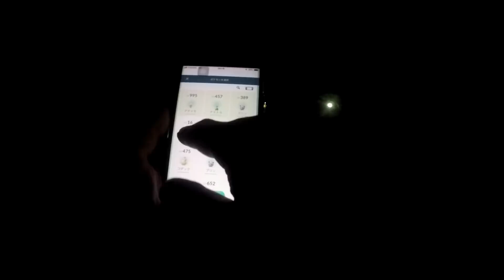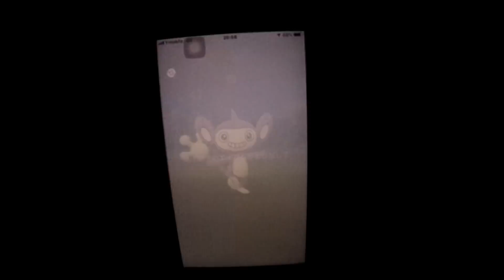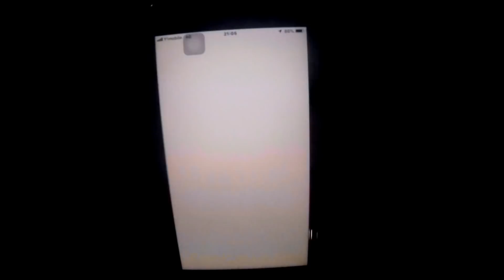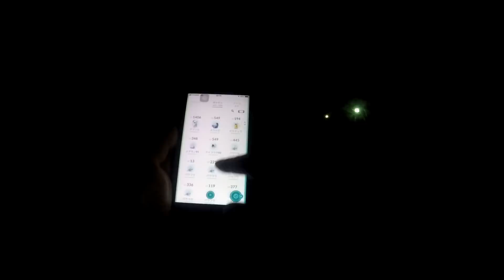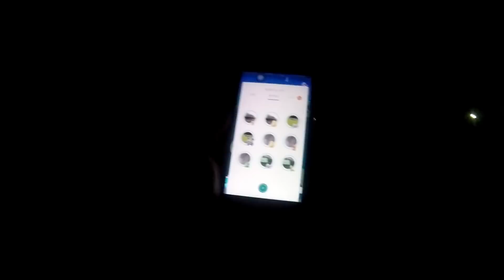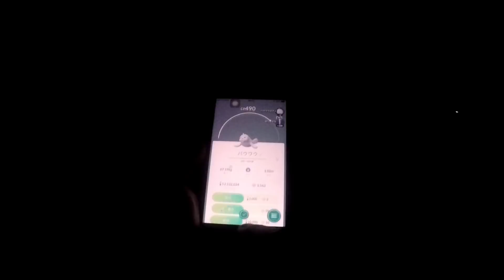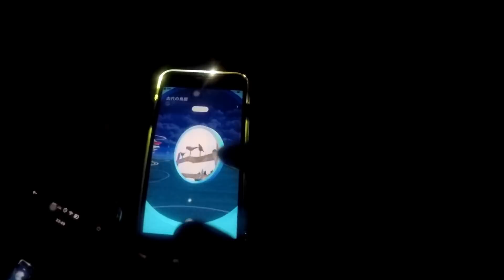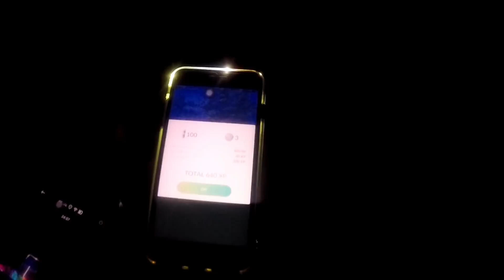【ポケモンGO】パウワウ・エイパム色違いゲットへの道のり！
ガチポケは、色違いとなれば、とにかくゲットしたい衝動に駆られる！今回は早めにとれてよかった！